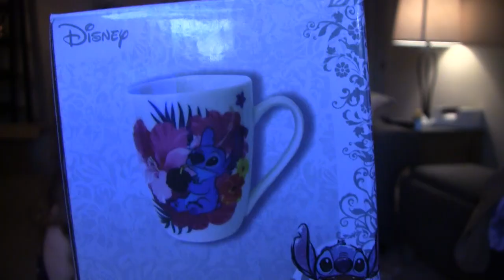basic white girl hot topic haul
in case you didn't know, I really like alternative music & disney *:･ﾟ✧

hi, i'm kelsey. i'm trying to be a better person and bring more light into my life. i figure this might be a decent way of doing just that: by making myself laugh.

Insta(s): @thegeekydancer @kelseysgarbage
Tumblr (heck yeah i'm still on this trash site): thegeekydancer

I OWN NONE OF THE MEDIA EXCEPT THE EDITING.